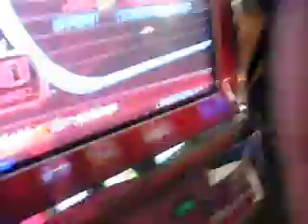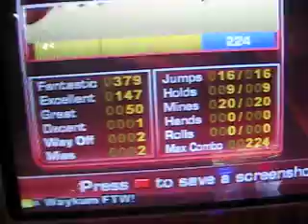ITG - Energizer ... Gospel challenge #1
I did say that I was gonna do Pandemonium, but Energizer is easier (much easier) and more fun.  Sorry about the bad camera angle; there was no one around to record.

Recorded Dec.31/2007